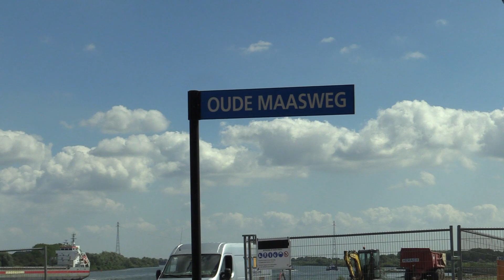Botlek TV/LINQ Media - Aannemer genomineerd voor de Gouden Eikel / Spijkenisse 2023-2024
AANNEMER GENOMINEERD VOOR DE GOUDEN EIKEL 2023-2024
En de winnaar is… daar moeten we nog even op wachten. Maar zeker is dat een niet met name genoemd aannemersbedrijf een ‘welverdiende’ nominatie op zak heeft.
Na de RET/gemeente Nissewaard vanwege de ernstige vervuiling van metrostation Spijkenisse Centrum, is het nu de beurt aan de aannemer die al te voortvarend aan de slag is gegaan langs de Nieuw Hongerlandsedijk te Spijkenisse. De gemeente Nissewaard had met de aannemer afgesproken dat deze de communicatie voor de afsluiting zou verzorgen. Het bleef echter bij het plaatsen van wat omleidingsborden. De omleidingsroute is in het donker moeilijk te vinden en zorgt voor onveilige gevoelens en situaties. Wie moet nu voor veilige verlichting zorgen? En wanneer is dat geregeld? Wij van Botlek TV voelen alweer een nieuwe nominatie aankomen.